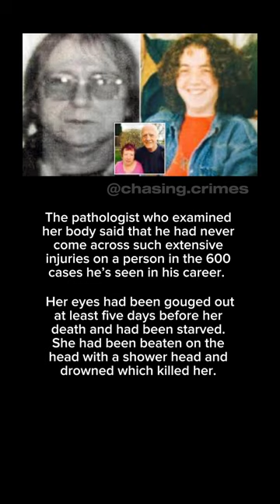The gruesome case of Kelly Anne Bates.